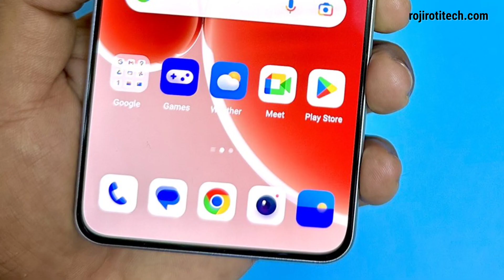Oppo K11 5G 🔥 Specs Leaks before Launch, 25 july 2023, जानिए इस मोबाइल का खास फीचर्स